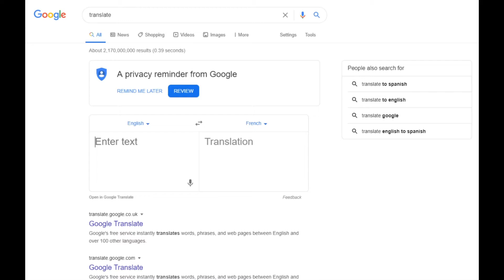Bobux goes to France!